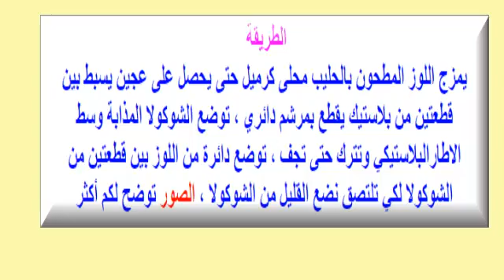شهيوات ريحانة كمال حلوى باللوز ، الكرميل و الشوكولا بدون طهي